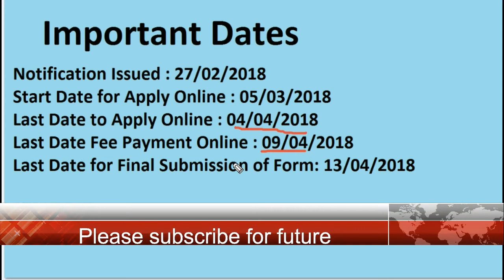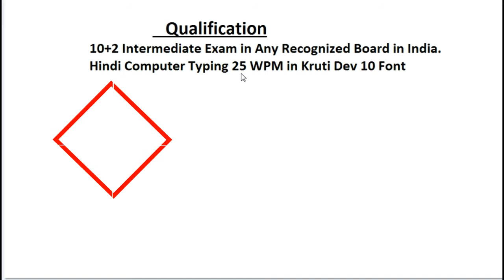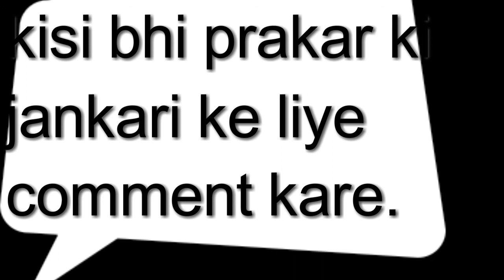jssc new job vacancy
Field Clerk Limited Competitive examination(FCLCE)-2017